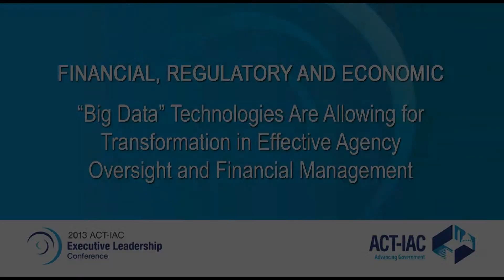ELC 2013 - Big Data Technologies Are Allowing for Transformation